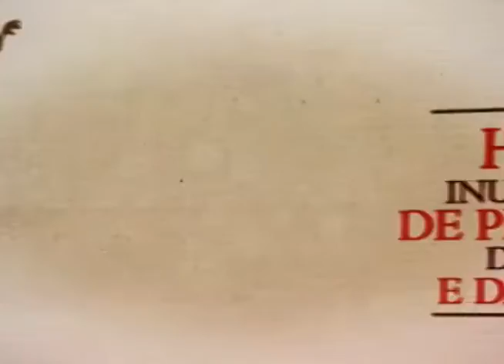PAPO SEM COMPROMISSO - ADÃO RIBEIRO